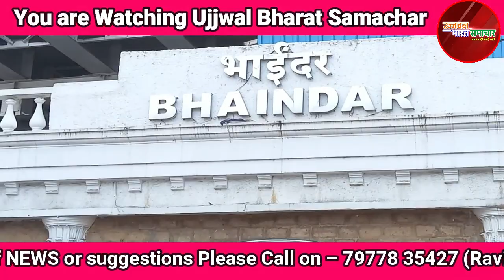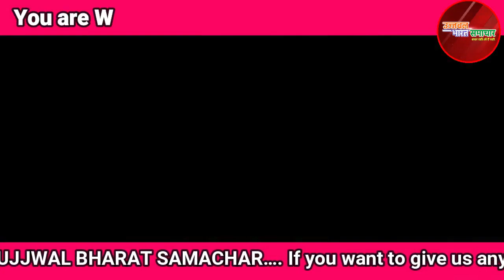गणपति विसर्जन की तैयारी पूरी : भायंदर वेस्ट का जेट्टी पहली बार विसर्जन के लिए खोला गया.